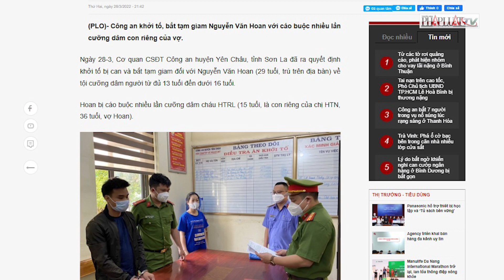Bắt giam cha dượng nhiều lần cưỡng dâm con riêng, bị vợ cắt ‘của quý’ - PLO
(PLO)- Công an khởi tố, bắt tạm giam Nguyễn Văn Hoan với cáo buộc nhiều lần cưỡng dâm con riêng của vợ.